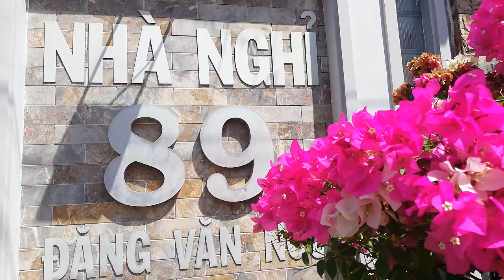[FULL HD]TRUNG NGA PHAN THIẾT TÌNH NGHĨA ANH EM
TÌNH NGHĨA ANH EM
PROMOVIES VIDEOKAR NS QUANG DAU